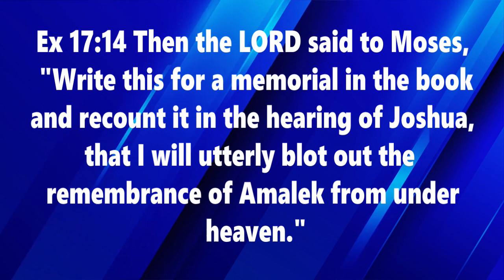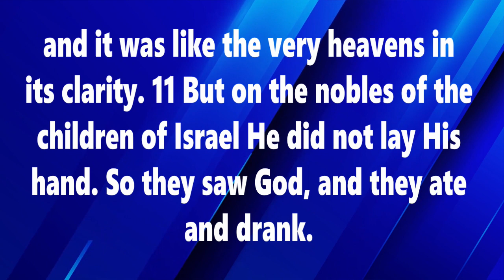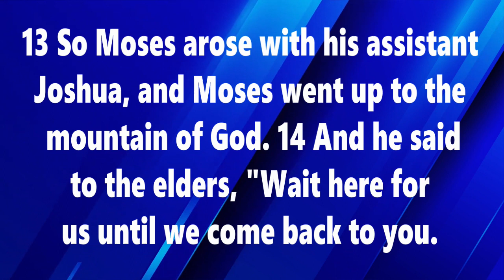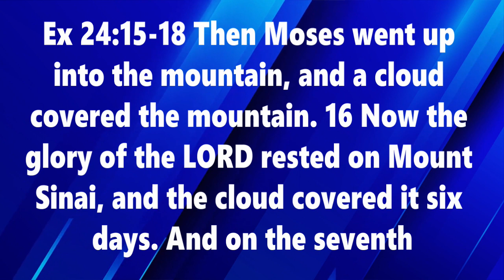Joshua,,,, Sitting On The Mountain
What does it take to stand when all others want to quit and walk away? In this message, we will see the only way to see the glory is to sit in His presence.